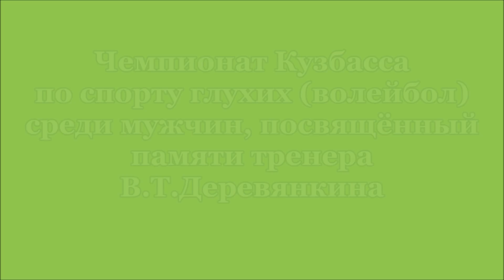Чемпионат Кузбасса по спорту глухих (волейбол) среди мужчин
Чемпионат Кузбасса по спорту глухих (волейбол) среди мужчин, посвящённый памяти тренера В. Т. Деревянкина